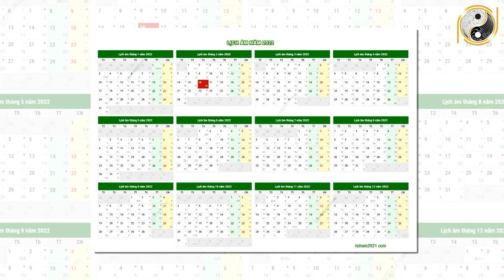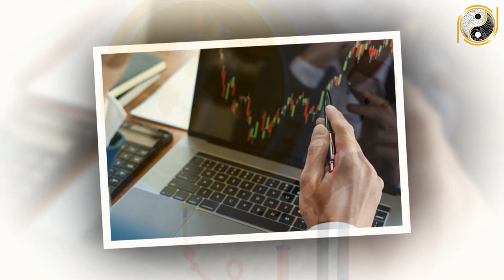Tử Vi Trọn Đời Tuổi Ất Hợi 1995 Nam mạng Năm 2022 Vận May LIÊN TIẾP Ùn Ùn Kéo Tới Giàu Như Vũ Bão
01. Linh phù giải hạn
02. Hồ lô hóa giải Ngũ Hoàng
03. Mai Hoa Phú Quý
04. Gương bát quái tinh cầu
05. Kim bài thái tuế 2023
06. Vòng tam hợp Dần Ngọ Tuất
07. Vòng tam hợp Thân Tý Thìn
08. Vòng tam hợp Hợi Mão Mùi
09. Vòng Tam Hợp Tỵ Dậu Sửu
10. Bát bảo tâm kinh
11. Minh Quang pháp bảo cầu
12. Minh Quang pháp bảo lục giác
13. Tỳ Hưu Lộc Tài (Đồng)
14. Tỳ Hưu Khai Vận ( Bạch Ngọc)
15. Bách Niên Tụ Tài ( tụ tài lộc)
16. Song long ngọc ấn ( ấn thăng quan)
17. Kim bài ngũ Lộ Thần Tài
18. Hồ lô bình an ( treo xe)
19. Móc khóa văn xương
20. Ống bút văn xương gỗ đào
21. Bút văn xương gỗ đào
22. Bút văn xương gỗ đào nhỏ
23. Hoa mai kim tiền ( mạ vàng )
24. Các vật phẩm phong thủy khác Tử Vi Trọn Đời Tuổi Ất Hợi 1995 Nam mạng Năm 2022 Vận May LIÊN TIẾP Ùn Ùn Kéo Tới Giàu Như Vũ Bão